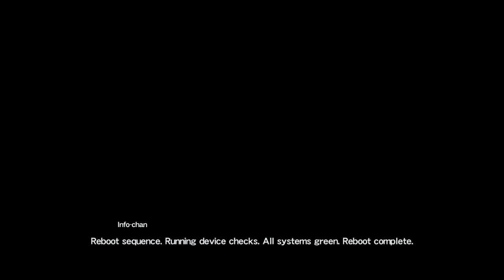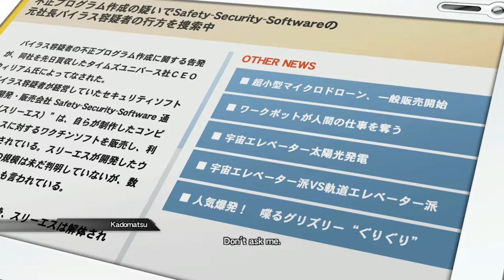Time to save the Digital World - Gundam Breaker 3 (English) #18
Change into Digital Champions.